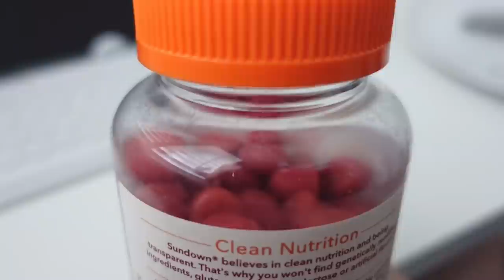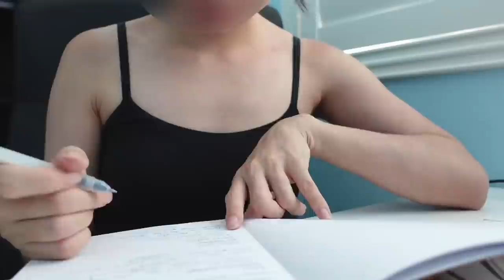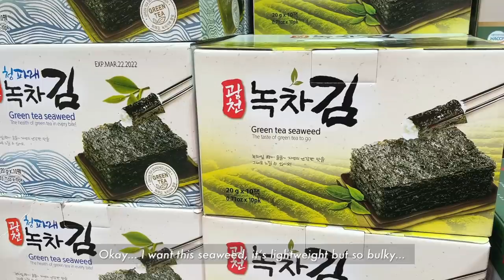what I eat in the US, sony zv-1 vlog + second dose vaccine side effects | weekly vlog, food diary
Hi, welcome to what I eat in the US with lots of yummy food, weekly vlog
I'm trying to vlog with the sony zv-1, still not sure if I like it...

Open CC

camera: iPhone 12 mini & Sony ZV-1
edit: vllo

Some of you have offered to write subtitles in your language for me, I'm very grateful for your help, thank you! 🤍 (let me know if you wrote them, so I can credit you)